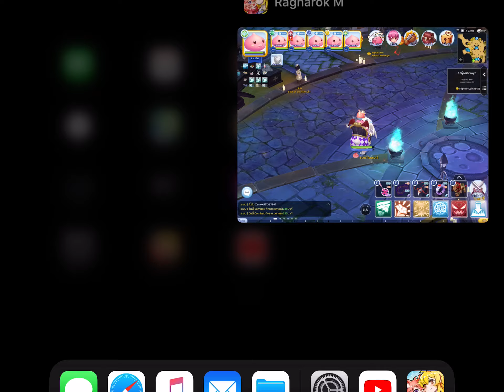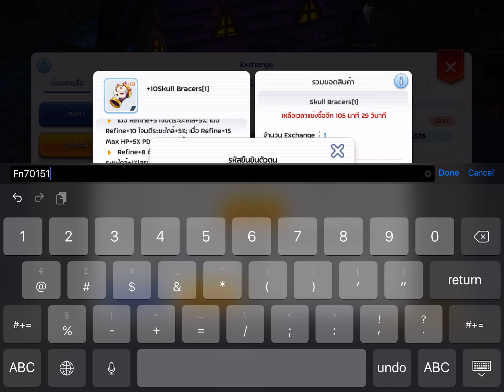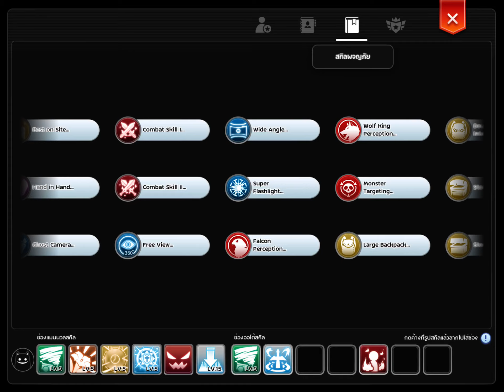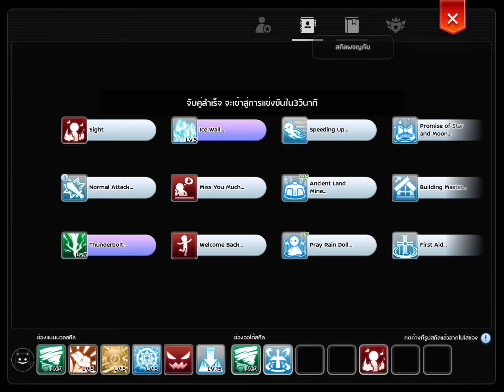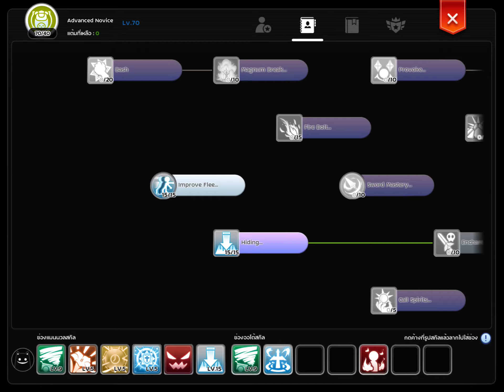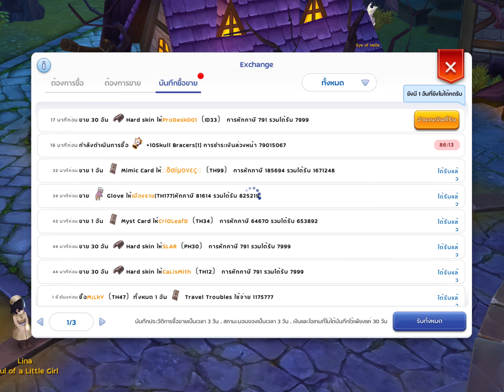[ROM] PVP 6-6 Team SS4 [Casul Mode][22/09/2020]